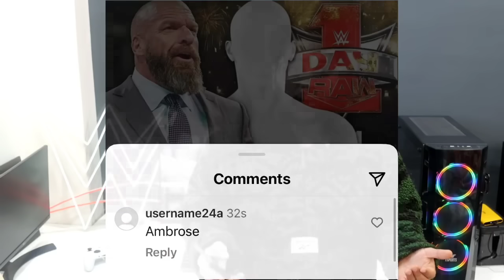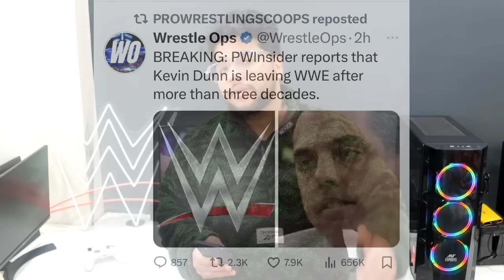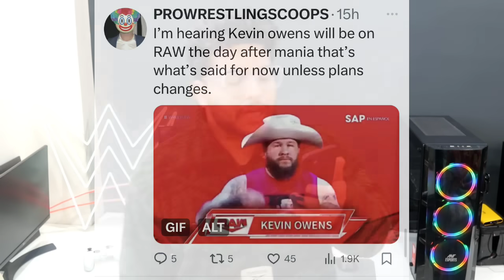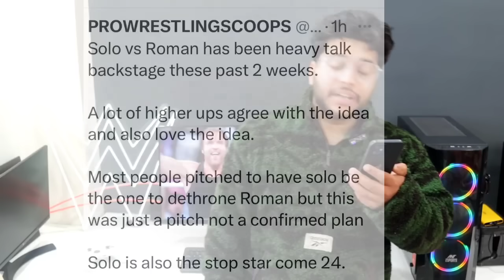'Jon Moxley ki Vapsi ho.. 🔥' dean returns at day 1.. solo dethrone roman rens, WWE 31 DEC highlights